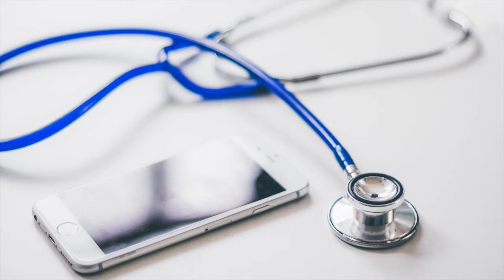Medical Care Tech | Royalty Free Music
Loop able track. Straight-kick pumping style. Airy atmospheric voice effects and pads. Best for advertising, technology video. Useful for presentations, documentaries, corporate videos, slideshows. Fields: medicine, science, design, IT, sport, construction, trading, education, manufacturing. Enjoy!